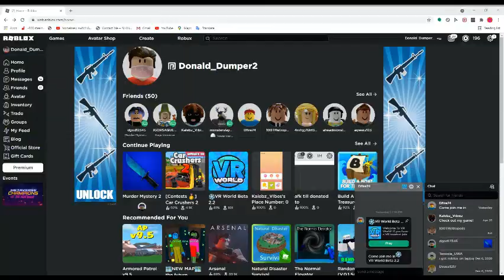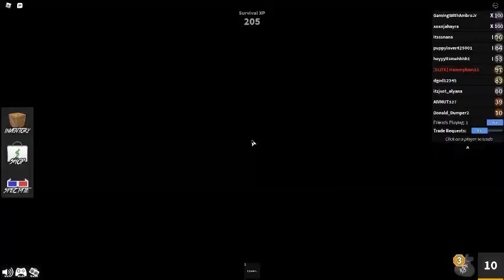Roblox Murder Mystery With Dgod